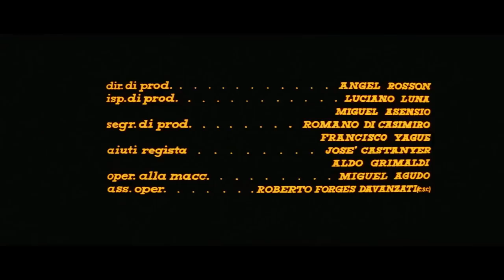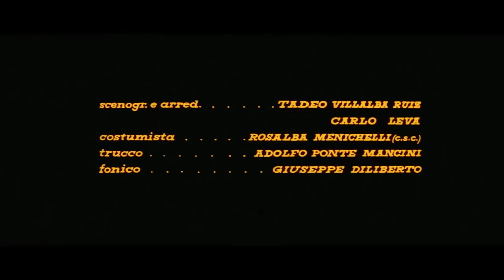Pistoleros | Western | Ganzer film auf Deutsch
Regie: Giovanni Grimaldi
Drehbuch: Giovanni Grimaldi, Aldo Barni, Aldo Luxardo
Hauptbesetzung: Stephen Forsyth, Conrado San Martín, Franco Ressel
(1965)

Nachdem sie ein mexikanisches Dorf von den Schikanen einer Bande von Gesetzlosen befreit haben, trennen sich Steve und Duke, professionelle Revolverhelden. Duke, der Älteste, wird verwundet. Er weiß, dass Steve in seine Tochter Susan verliebt ist, und da er nicht will, dass das Mädchen das Leben eines Vagabunden in ständiger Gefahr teilt, befiehlt er ihm, sie nicht mehr zu sehen, da er sonst gezwungen ist, ihn zu töten. Steve hört nicht auf die Drohungen seines Freundes, denn er will seine Waffe für immer aufgeben. Zusammen mit seinem geliebten Mädchen ändert er sein Leben und beschließt, ein ehrlicher Farmer zu werden.